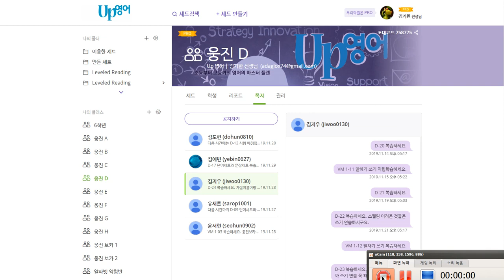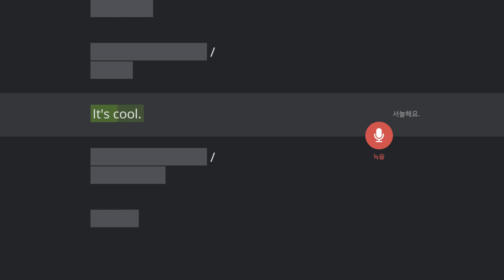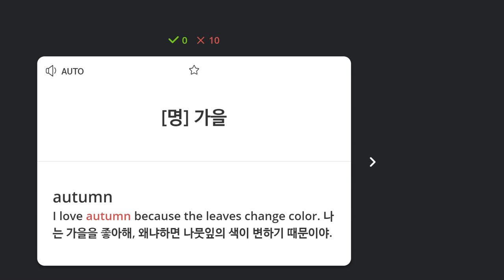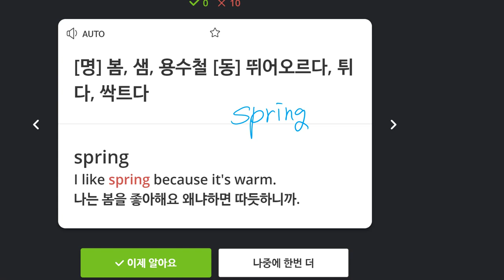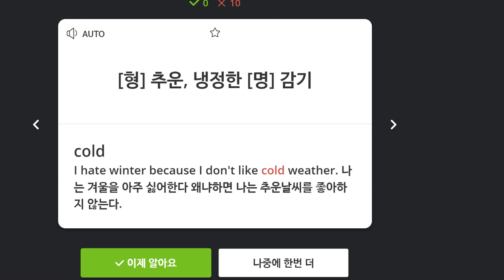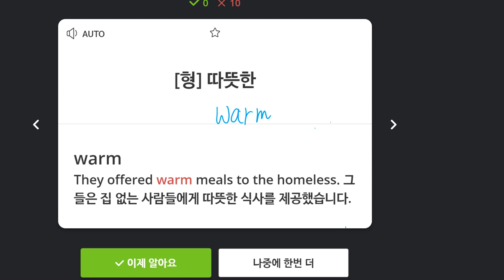김지우 2019 11 29 일대일